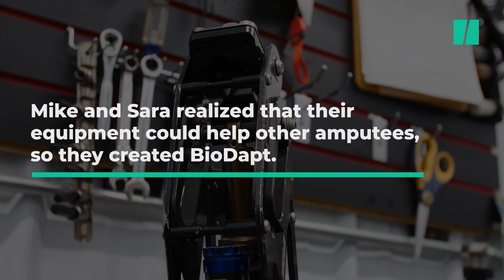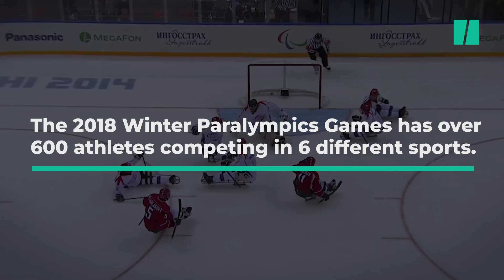Paralympian Mike Schultz Designs His Own Prosthetic Legs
After losing his leg in a near-death snowmobile accident, snowboarding Paralympian Mike Schultz, decided to take prosthetic design into his own hands.